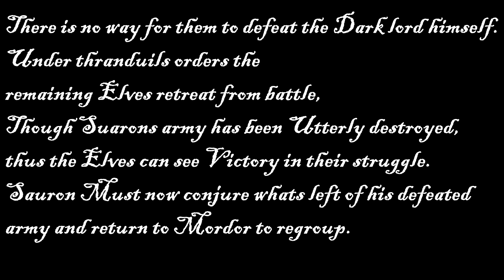Saurons legions Vs Elves of Middle Earth | 30,000 Unit Lord of the Rings Cinematic Battle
Sauron leads an Army of 30,000 Orcs and Trolls against the Elven alliance on the plains of Mount Doom.

My spelling autocorrect software doesn't seem to be working correctly, turn on CC if the spelling bothers you 😅.

⬇ The Mods Used ⬇
RoM: No Unit Caps - Submod
Rise of Mordor: Submod - Unit Expansion
0.6.0 alpha pack
Olympian Battle Camera
Reworked Animations
Ultimate Middle Earth Map Collection
Return to glory
Blood and gore Dlc better performance
Performance maker for massive battles
Cinematic combat - Radious Version
Realistic battle pack
Insane Unit Size